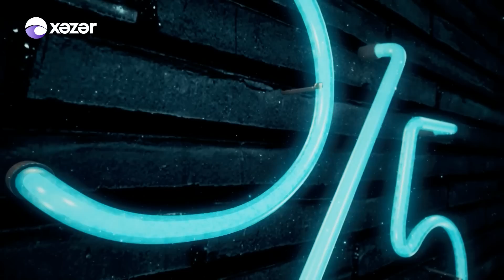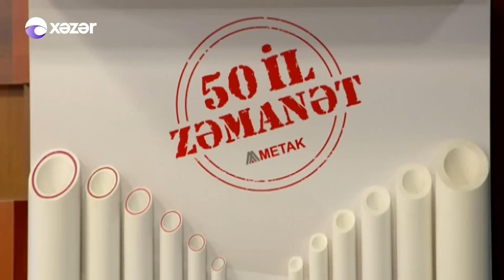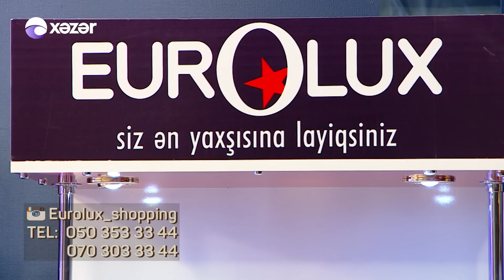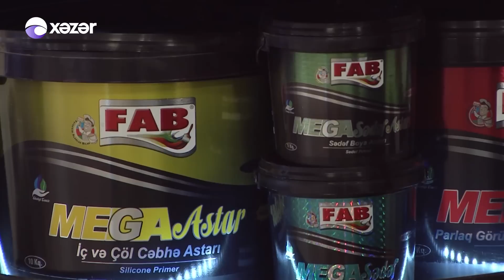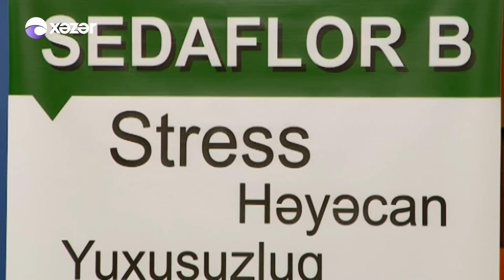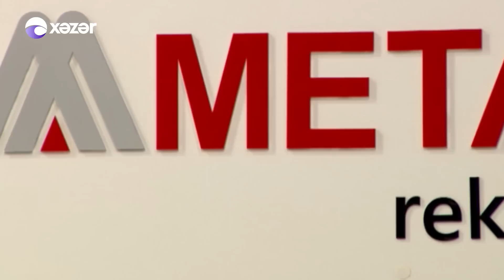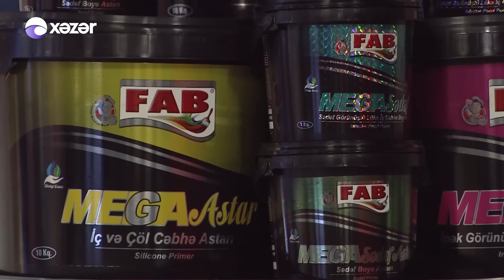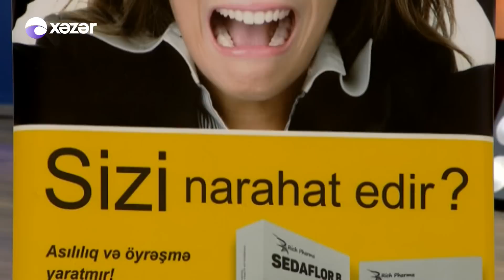5də5 - Yusif Mustafayev Cavanşir Məmmədov Azər Xanlaroğlu 25 11 2016